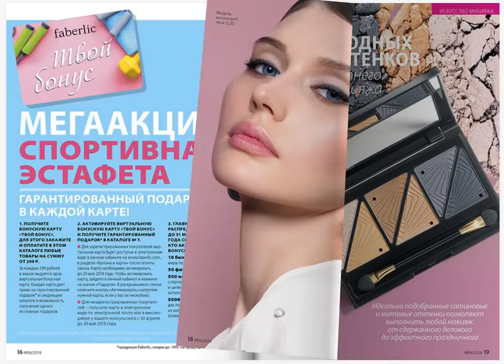Россия Каталог №06/2018 (09.04 - 29.04 арт.90106)